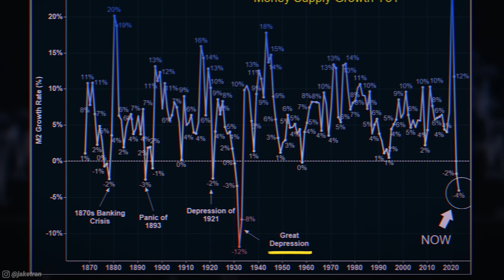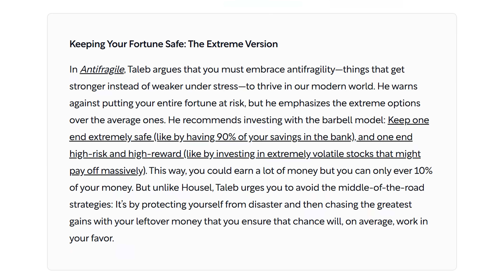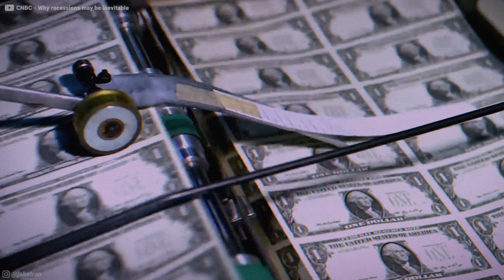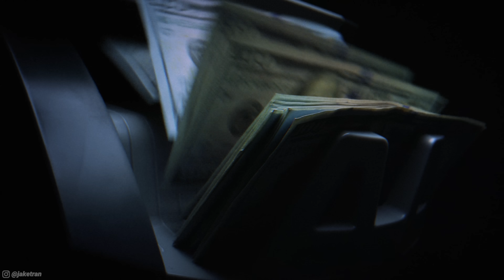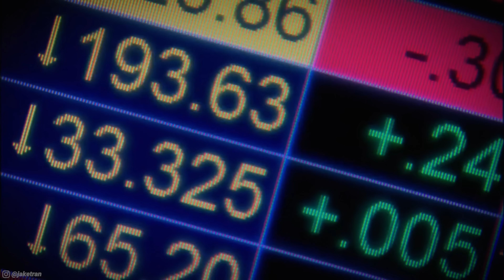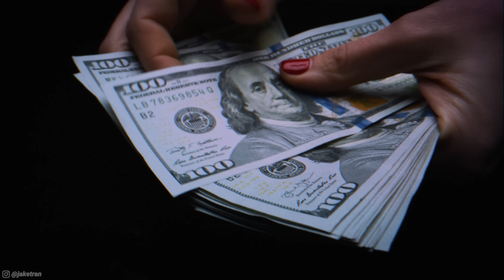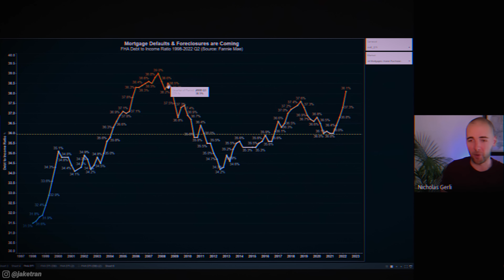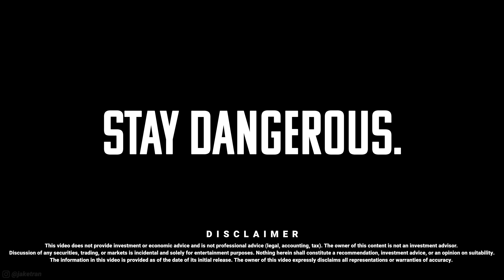New data shows that Fed is LYING, it’s about to get A LOT worse...